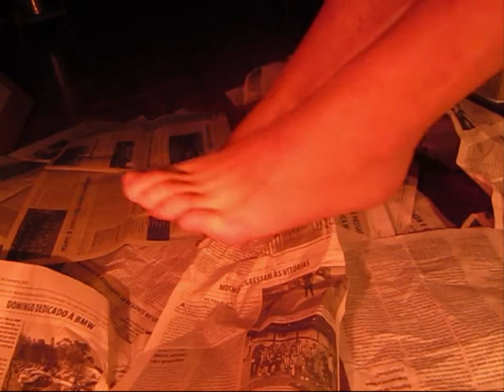protesto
Miguel Torga

Desespero da vida, crime turvo
como o de água de rio que não corre
traição de bicho, arrependido e curvo
dentro da concha onde se abisma e morre.

Cegueira negra no areal batido
por altas e divinas claridades;
pinheiro seco no pinhal, erguido
como fantasma vil doutras idades.

Desespero da vida! Cobardia
do tripulante duma embarcação
que leva sonho, céu e maresia
nas velas, no convés e no porão.

Texto: Miguel Torga / Música: Paulo Barrosa / Canto: Márcia Gomes / Guitarra: Paulo Barrosa / Gravação: Miguel Guerra / Performance de Raquel Calção / Vídeo: Raquel Calção e Paulo Barrosa.